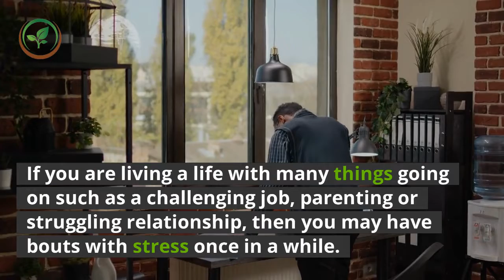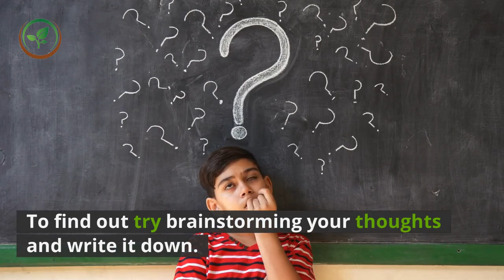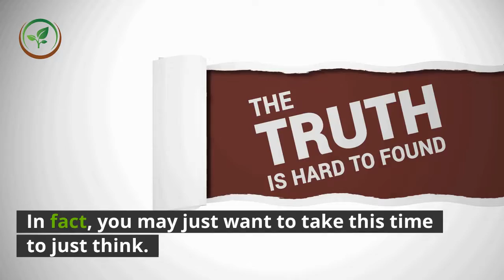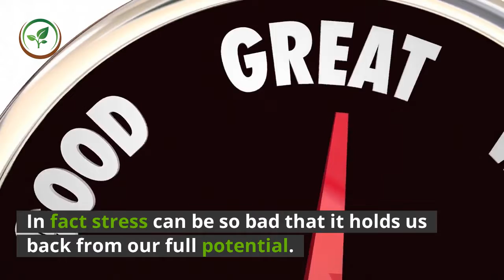✅Relieve Stress – 3 Tips to Help You Relieve Stress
Inspired by Tufts Medical Center a video call : " How to reduce stress with the 2:1 breathing technique

In this video we will talk about, Relieve Stress – 3 Tips to Help You Relieve Stress. Do you feel you need to relieve stress? If you are living a life with many things going on such as a challenging job, parenting or struggling relationship, then you may have bouts with stress once in a while. Once in a while we find ourselves that we have to relieve stress. Constant stress can decrease your health and the quality of your productivity. Stress affects many of us during our lifetimes and its just a fact of life. Here are some tips to relieve stress. Start writing one way to relieve stress is to keep a journal or write down your feelings. I prefer to write down my feelings on a piece of paper and then shred it. It’s great because you may not want to share your problems with others. Believe it or not, many people may not know exactly what is causing them stress in their lives. To find out try brainstorming your thoughts and write it down. You may notice you are focusing on a particular subject that may be the source of your stress. Furthermore, you may be surprised what is causing your stress. You may actually relieve stress after you try this approach. Hopefully, youll be able to pinpoint what is bothering you and youll start thinking about dealing with it effectively. Schedule Time to Relax If this idea sounds silly to you to relieve stress then it’s time to consider it. Think about it, we schedule waking up, commuting time, lunch time, our kids lives, fantasy base ball drafts, holiday dinners and every other little aspect in our lives. Take a moment and try schedule a block of time just for you. To effectively make use of this time to relieve stress, make sure you set ground rules. For example, I make it a rule not check email or answer my cell phone. This time should be considered a well deserved break from the challenges and aggravation you face during the week. In fact, you may just want to take this time to just think. Start Exercising this is my favourite tip to relieve stress. Exercise can be safe haven for you (if you do it right). I exercise daily and its great because I focused only on my work out. I highly recommend you start your own exercise program. As you can probably guess, exercise will help you with many issues. Not only will it reduce stress, it will also increase your health. Exercise may actually help you handle stressful situations even better. If you do consider exercise as a way to relieve stress, then you should see your doctor first. You doctor can make sure you can exercise and maybe provide pointers on how to get started. Your exercise program should consist of a combination of weight training and aerobic exercise. When starting any exercise program you should always start off with very light work outs so you can evaluate your fitness level. If your weight training use very light weights. Start with walking for your aerobic workouts. You can always work your way up as you get stronger. To learn how you can relieve stress may be a beneficial skill to learn for your overall health. Stress can cause a lot of aggravation pain in your life (if you dont deal with it). In fact stress can be so bad that it holds us back from our full potential. I hope you found some useful information and tips. I look forward to hearing from you. Warning. None of the information on our videos is a substitute for a diagnosis. And treatment by your health professional.